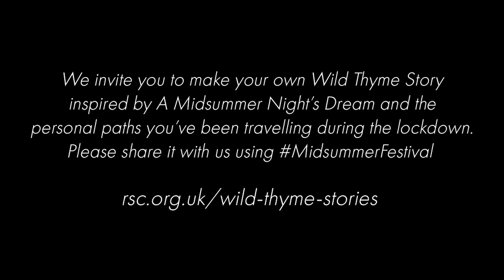Amanda Hadingue | Wild Thyme Story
'I know a curb where the flowers all grow'
Video-story love songs to the natural world, inspired by Oberon’s words in A Midsummer Night’s Dream and the personal paths we’ve travelled through lockdown.